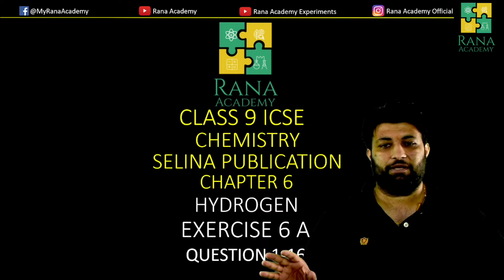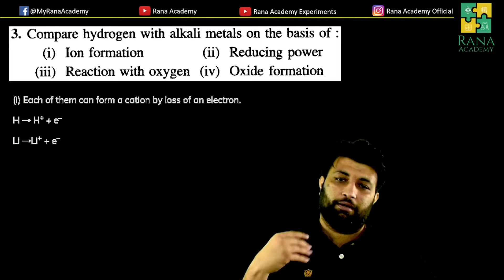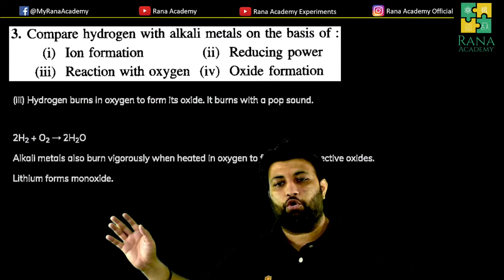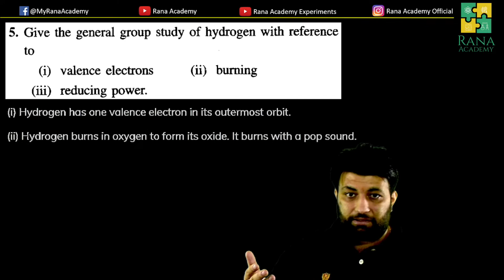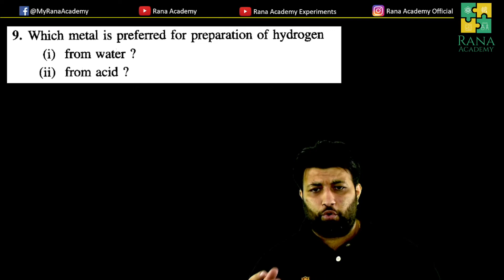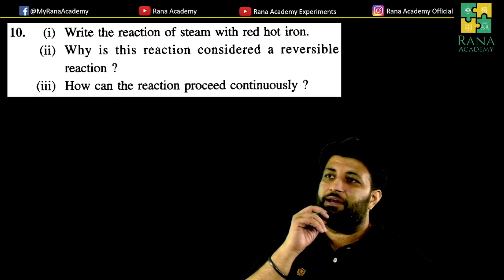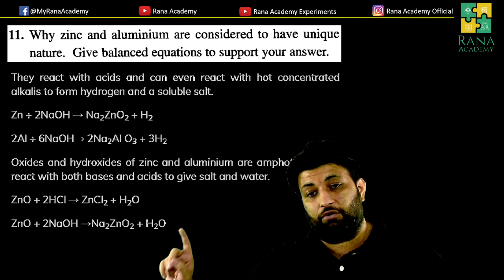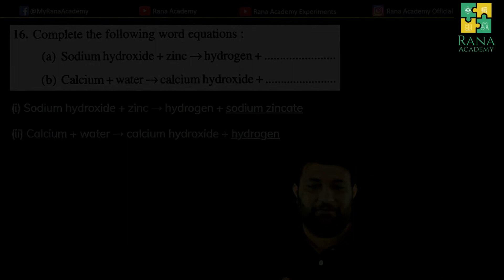CLASS 9 | ICSE | CHEMISTRY | SELINA PUBLICATION | HYDROGEN | PART A | EXERCISE 6A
In this video, I have discussed Questions of exercise 6A

Happy learning !!!